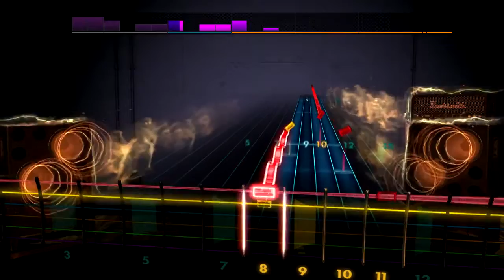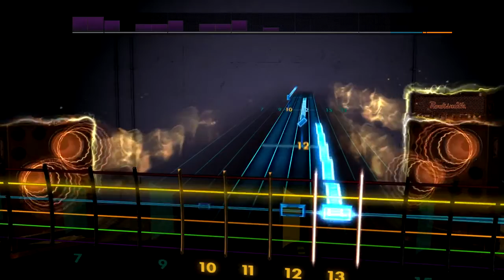Rocksmith 2014 | Game of Thrones | Title Theme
I'm old and way behind. I really enjoy this show. Whitewalkers hooo!